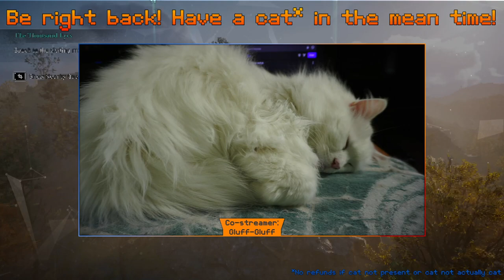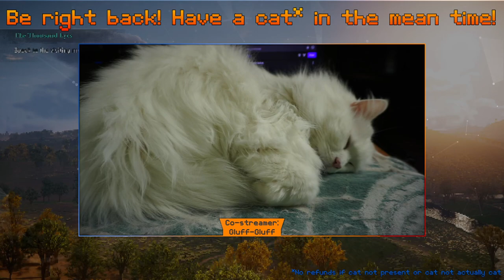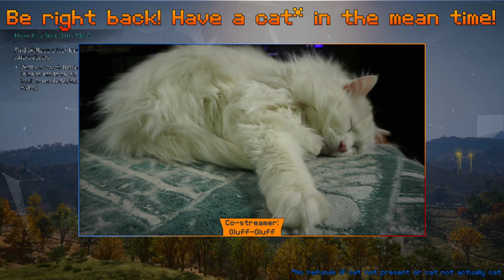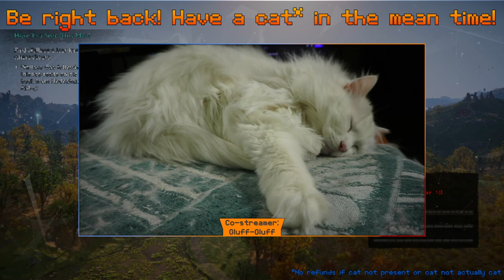Assassin's Creed Valhalla [4] Grantebridgescire and Ravensthorpe misc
This session we're starting with cleanup of Grantebridgescire, then returning to Grantebridge to report on our alliance success. While we're home we're unlocking Reda's shop and other Ravensthorpe buildings. We're also taking care of some loose quests and obtaining a few new quest lines.

00:00 Intro
00:55 Grantebridgescire cleanup
01:50 The Devout Troll [WE]
08:00 -
12:12 Fly Agaric
23:20 -
26:40 Path to the Wind-Blue [WE]
31:46 -
48:27 Winchell the Robesfree [WE]
54:44 -
58:38 Reporting on Grantebridgescire [Q]
1:00:10 AFK cat
1:03:16 Ravensthorpe
1:05:12 The Thousand Eyes [Q]
1:09:30 Ravensthorpe
1:36:27 The Huntress [Q]
1:44:37 -
1:47: 34 Kildesbig [A]
1:52:30 -
1:59:11 Ravensthorpe
2:06:19 Orlog
2:14:44 Ravensthorpe
2:24:38 A Little Problem [Q]
2:35:04 Strangers Bearing Gifts [Q]
2:46:22 -
3:10:46 King of Shitsby [WE]
3:14:30 -
3:17:30 Irish Trade [Q]
3:41:13 AFK cat
3:43:57 Have You Seen This Man? [Q]
3:58:32 The Raven and the Cuckoo [Q]
4:35:06 Outro

[Q] : Quest
[WE] : World Event
[A] : Animus Anomaly
-:  Exploration and misc

Part 4 of MelioraTV playthrough of Assassin's Creed Valhalla, originally streamed on Twitch on 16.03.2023.